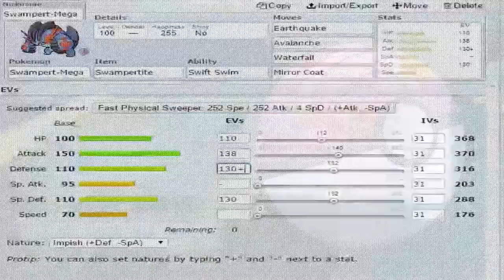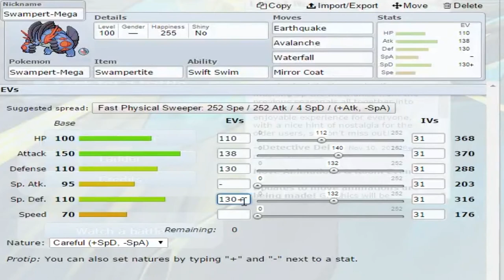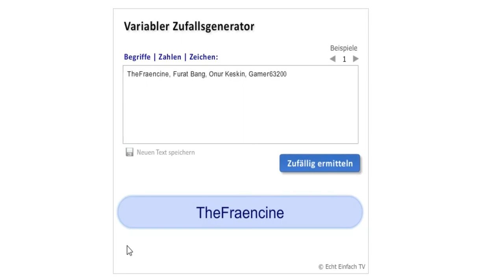Pokemon Tactical Guide - Sumpex - Der Allrounder! Setvorstellung + GIVE AWAY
Mit dem Let's Vote bestimmst du, was hier läuft denn ihr Zuschauer seit das wichtigste für Youtube! Nur bei Mir hast du eine einzigartige Möglichkeit mit zu wirken :)